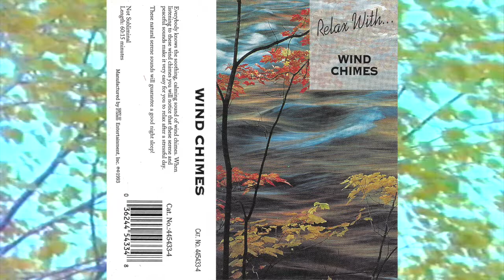Relax With... Wind Chimes 1993]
Pilz
1993

00:00 Side A
29:40 Side B